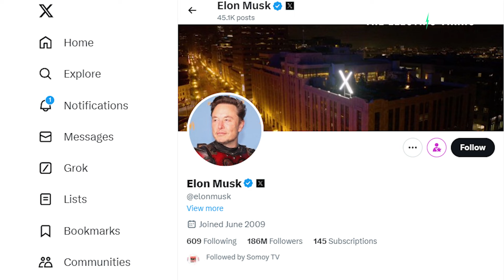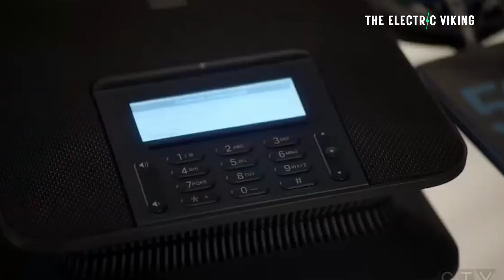Ford CEO on friendship with Elon Musk: "He is really an incredible person"